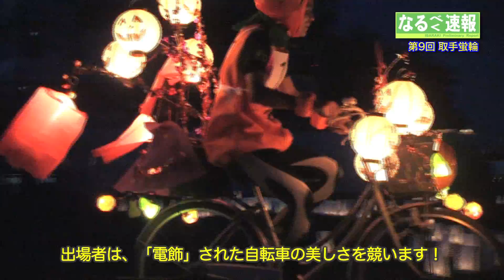茨城なるべく速報「第9回取手蛍輪開催！（2013年8月31日）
今回の茨城なるべく速報は、今年で第9回目となる「取手蛍輪」をレポートします！それぞれ趣向を凝らした「電飾」自転車でその美しさ、楽しさを競います！ぜひ来年の10回大会にはアナタも参加してみませんか？